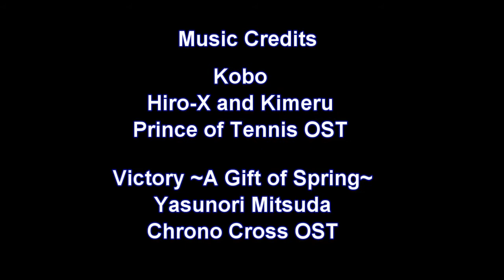RPG Parade 50: Fields of Wildspark ~DUNGEON RUN~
Totchi plows through the Fields of Doughver with his new found power! But with great power comes great...side effects.